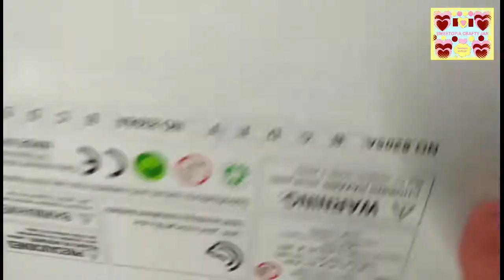My lovely horse mini pony key chain egg toys full box unboxing.